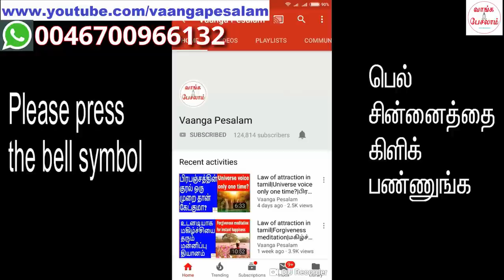What if something went wrong?|ஒரு வேளை அப்படி நடந்திருச்சுனா என்ன ஆகும்?|Vaanga pesalam|Nambikkai Ka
”ஒரு வேளை நான் பரீட்சையில் தோற்று விட்டால், ஒரு வேளை எனக்கு வேலை கிடைக்கலனா,
ஒரு வேளை எனக்கு கல்யாண நடக்கலைனா” இது போன்ற கேள்விகள் பலரின் நிம்மதியை கெடுத்துக் கொண்டிருக்கிறது. இதை எப்படி எதிர்கொள்வது. இந்த வீடியோவில் சொல்லியிருக்கிறேன். நிச்சயம் பாருங்கள்.

What if I fail in exam? What if I don't get job? What if I don't get married? Questions like these are spoiling the happiness of many people. How to face this? I am saying answer in this video. Please watch.